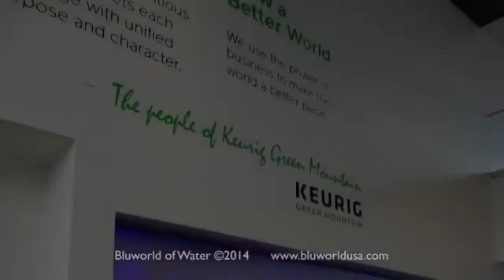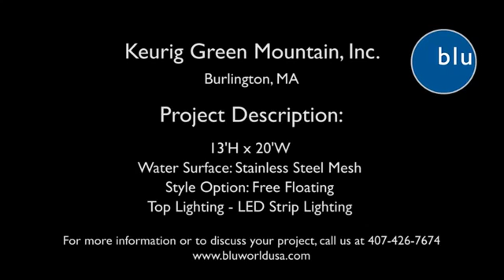Stainless Steel Mesh Indoor Custom Waterfall for Keurig Green Mountain, Inc